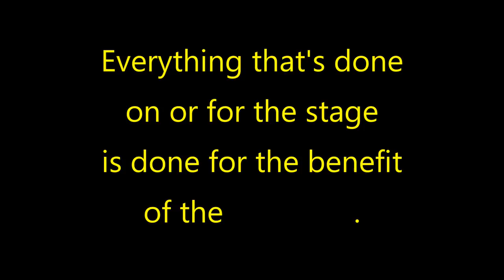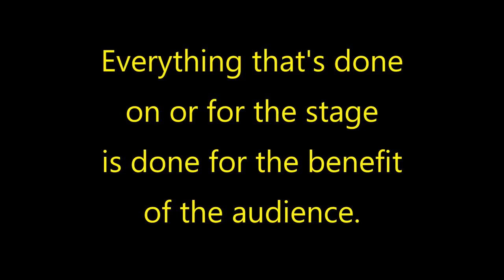Tom Weatherston - Student Theater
Tom Weatherston, a long-time teacher of theater at New Albany High School in New Albany, Indiana, shares some of the insights he's gleaned in his illustrious teaching and directing career.